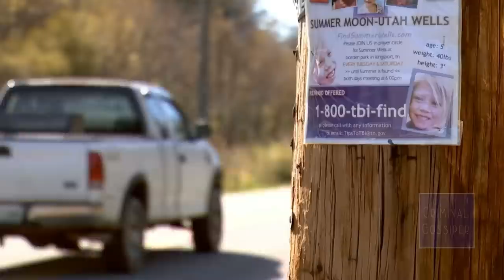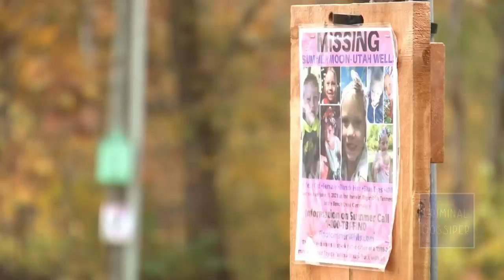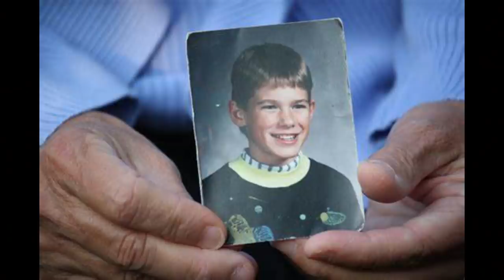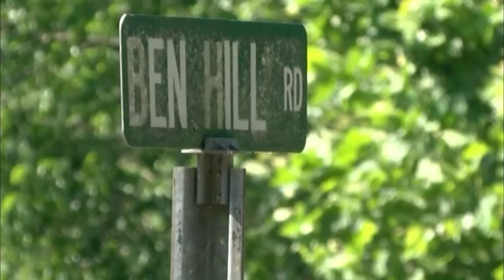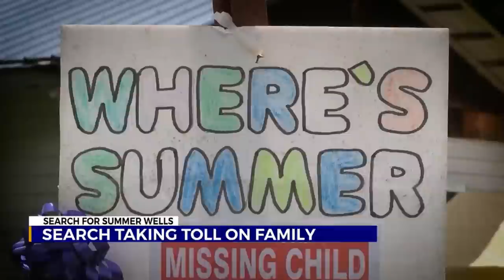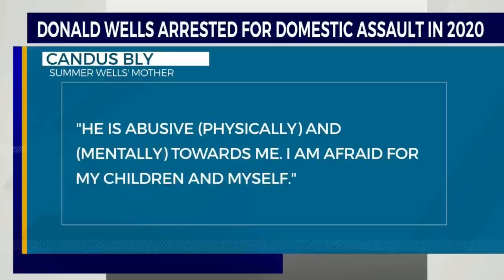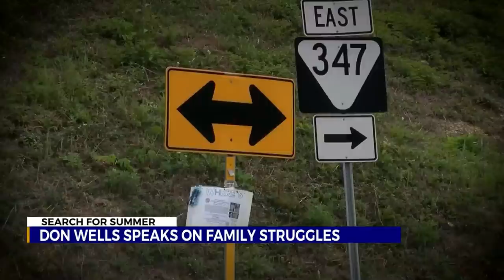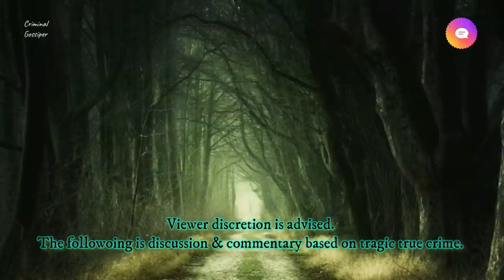Summer Wells ~ Contrasting True Historical Abductions ~ Case Review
Abductions with various circumstances as I have discussed in the video to contrast with the Summer Wells case.
We have our opinions but to this day we have been given very little as far as facts.
We hope to see justice and a resolution to this case with some closure for Summer and her family!